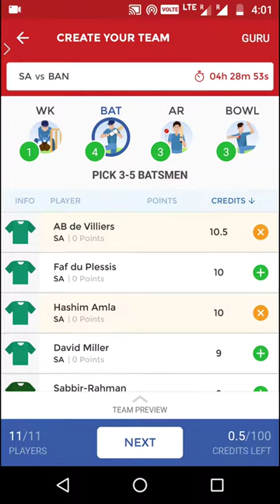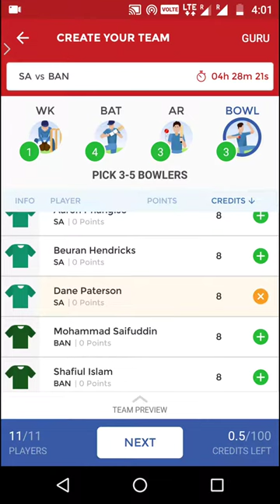BAN vs SA |1st t20 match| dream 11 team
Squad's

South Africa (From): Quinton de Kock(w), Hashim Amla, AB de Villiers, Jean-Paul Duminy(c), David Miller, Farhaan Behardien, Dwaine Pretorius, Andile Phehlukwayo, Tabraiz Shamsi, Dane Paterson, Beuran Hendricks, Aaron Phangiso, Mangaliso Mosehle, Robert Frylinck

Bangladesh (From): Imrul Kayes, Liton Das(w), Mominul Haque, Mushfiqur Rahim, Shakib Al Hasan(c), Sabbir Rahman, Mahmudullah, Nasir Hossain, Mehidy Hasan, Rubel Hossain, Taskin Ahmed, Mohammad Saifuddin, Shafiul Islam, Soumya Sarkar

News and Tips

* Faf Du Plessis is out of the tournament due to the injury he suffered in the final ODI. J P Duminy has been appointed as the new Captain of SA.

* D Miller will undergo fitness test before the match. It is better to avoid him in your team.
* Robert Frylinck is almost certain to make his debut for SA.

* In wk De Kock is better than M Rahim in this format.

* There are some good all rounders in this match. Duminy and Mahmudullah couldn’t make my team.I m going with 4-3-3 combination.

* R Frylick is a good all rounder and is also available for only 8 credits. That’s why I picked him. If you wish you can replace him with J P Duminy.

*Captain and Vice Captain Choices
De Villiers, S Al Hasan,H Amla,De Kock.